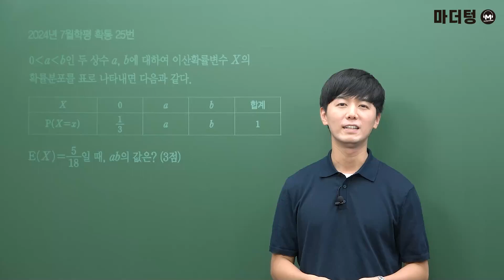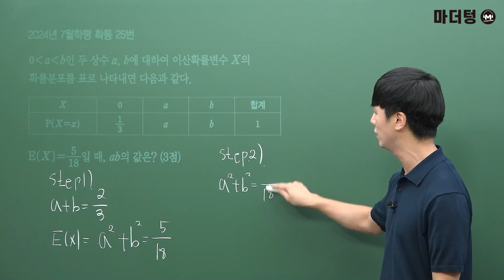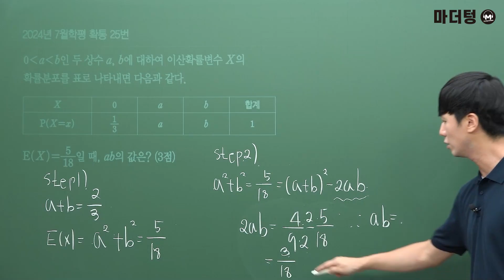마더텅 | 확률과 통계 | 2024년 7월 학평 확통 25번 (해설 : 손광현 선생님)